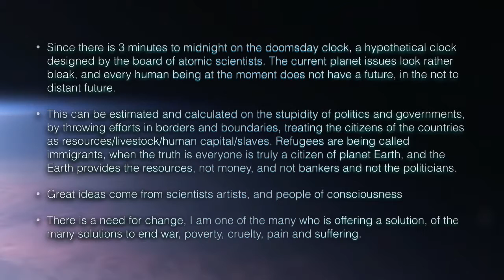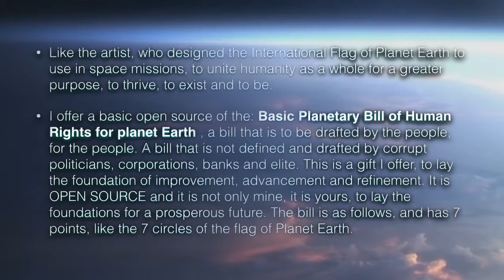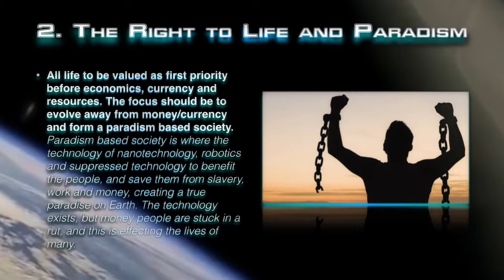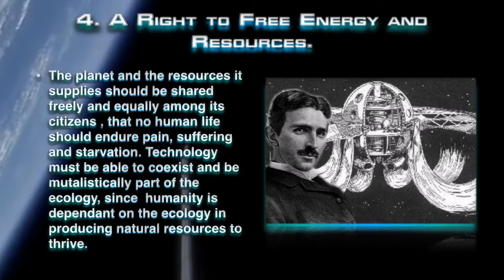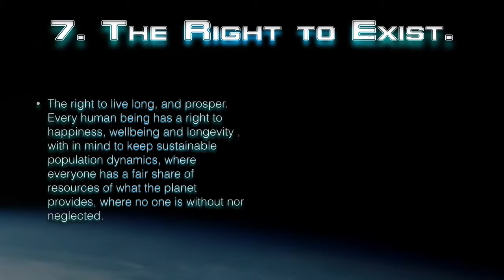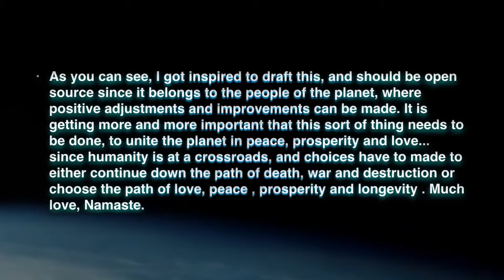Basic Planetary Bill of Human Rights for Earth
Basic Planetary Bill of Human Rights for planet Earth (Open Source, so it allows room for improvement ) Since its for the people by the people.

As you can see, I got inspired to draft this, and should be open source since it belongs to the people of the planet, where positive adjustments and improvements can be made. It is getting more and more important that this sort of thing needs to be done, to unite the planet in peace, prosperity and love... since humanity is at a crossroads, and choices have to made to either continue down the path of death, war and destruction or choose the path of love, peace , prosperity and longevity .